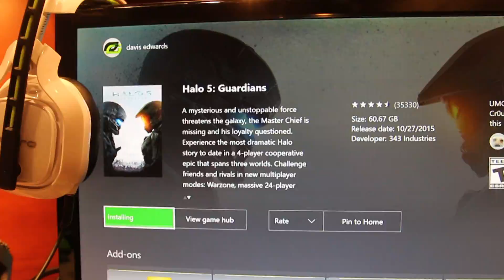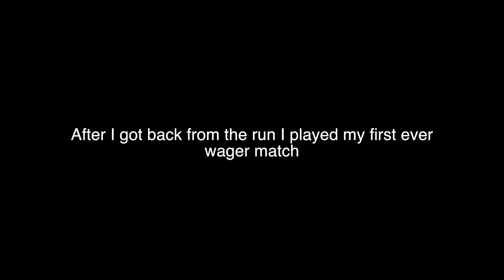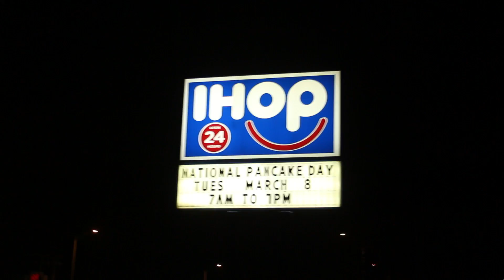Smaller the better